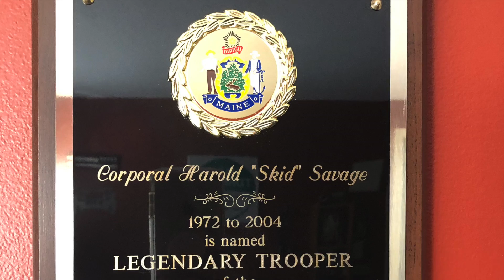Catherine Gordon Interviews Legendary Maine State Trooper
Maine Guide Catherine Gordon interviews Maine State Trooper and Navy Veteran Harold Savage on his legendary career and the hardships of transitioning to retirement.